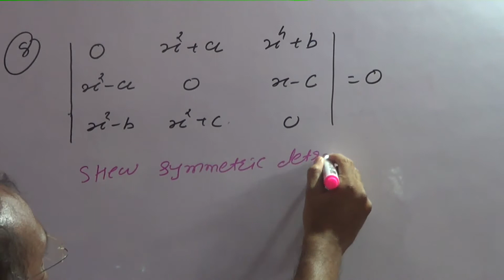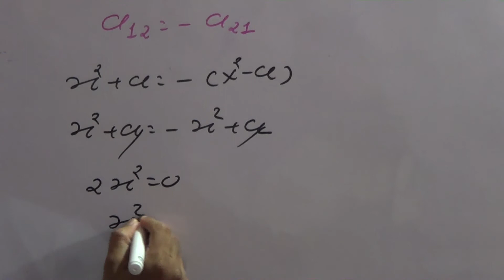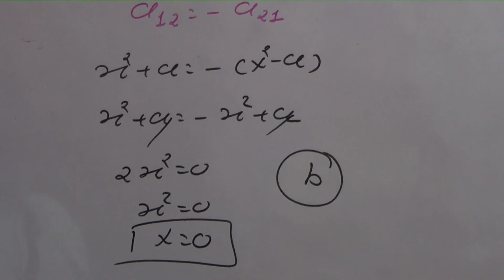MCQ of Determinants part 3